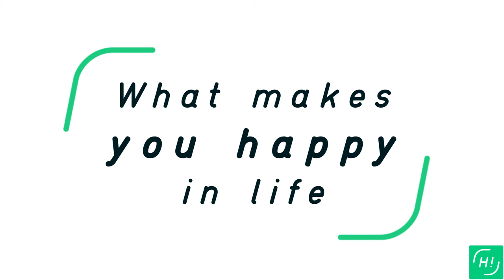Happy to meet François ! [Groupe Beaumanoir]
Rencontre avec François Kayser, Responsable de Domaine IT pour le Groupe Beaumanoir à St-Malo.